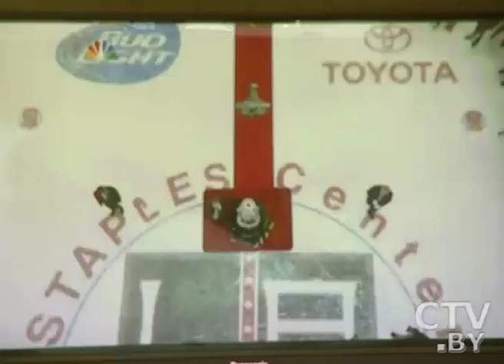Михаил Грабовский проведет международный тренировочный лагерь по хоккею в Минске